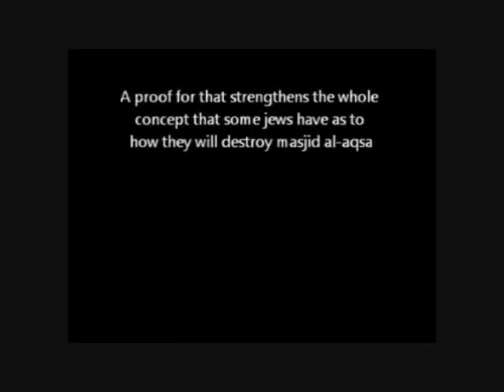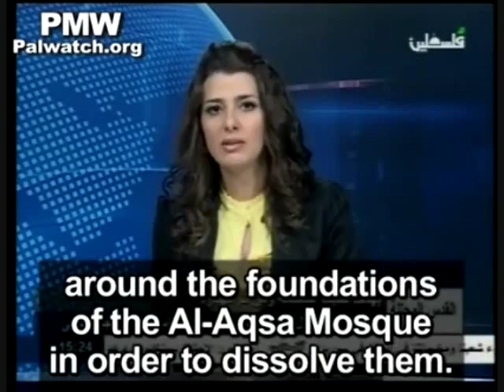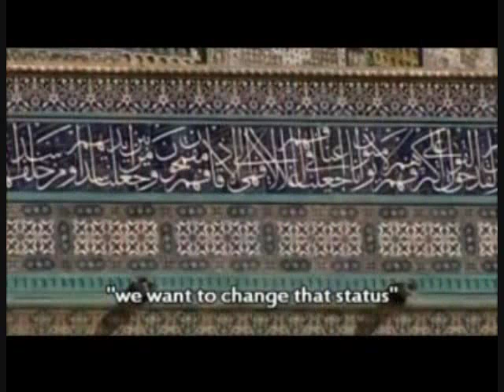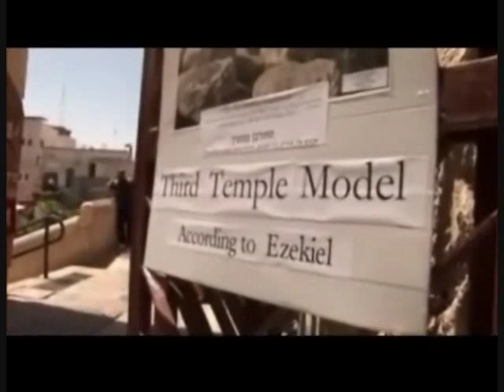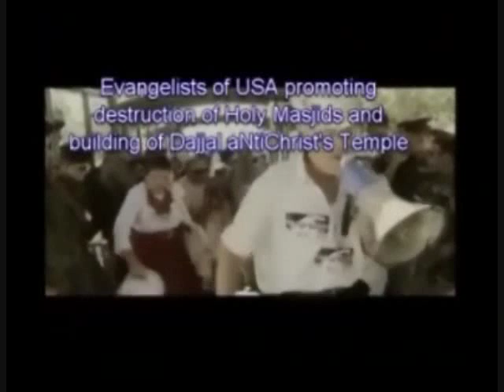BREAKING NEWS: PLANS FOR THE DESTRUCTION OF AL-AQSA MOSQUE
There are traces of toxic substances at Al-Aqsa mosque that have been classified as substances that collapse buildings, there are many evidence to support that Israel is planning to destroy Al-Aqsa mosque and build a temple, because they believe it is on holy ground. The video explains more.